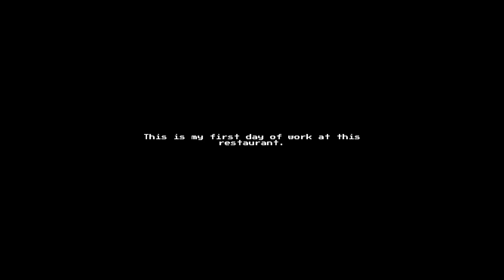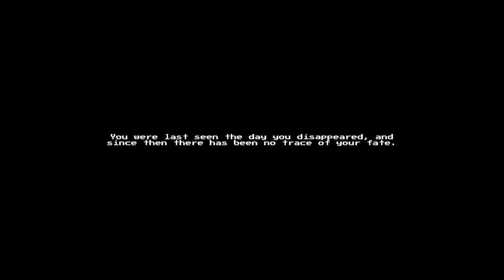Lets Play | LAST NIGHT A Short Horror Game (The CUTEST Jumpscare)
Dive into the chilling world of Last Night with me! Join my let's play as I navigate through this horror adventure, encountering jump scares, creepy encounters, and intense suspense. With commentary don't miss out on this let's play of Last Night . Last Night - is a short indie horror game in which you get a job at one of the fast food restaurants. Soon you realize that something is wrong. The previous employee is missing without a trace, and you begin to wonder.